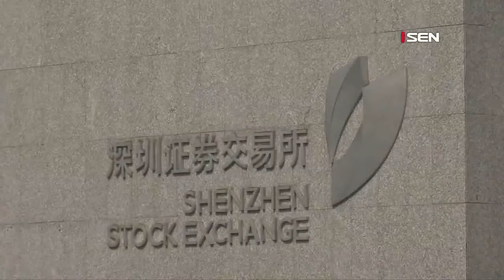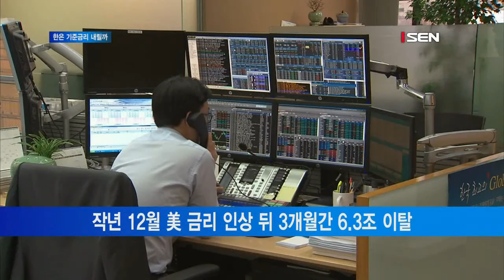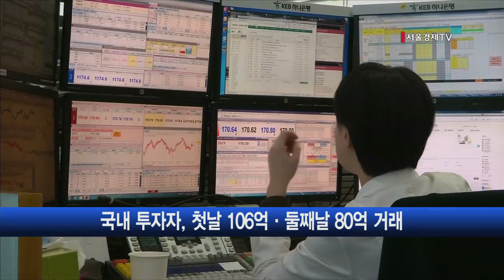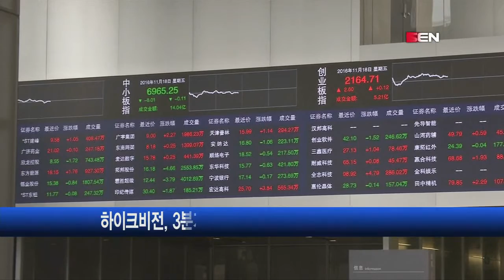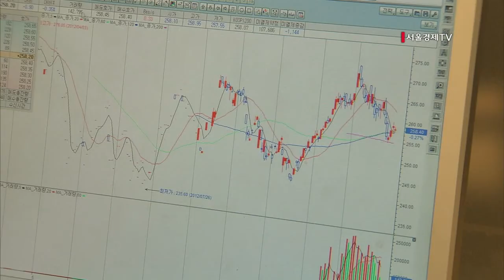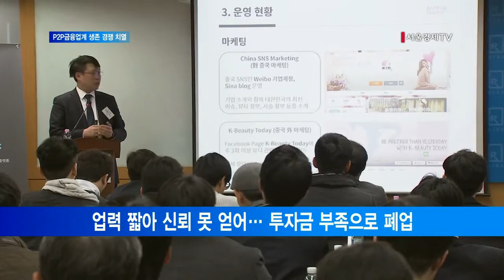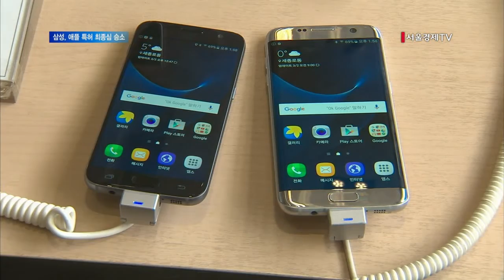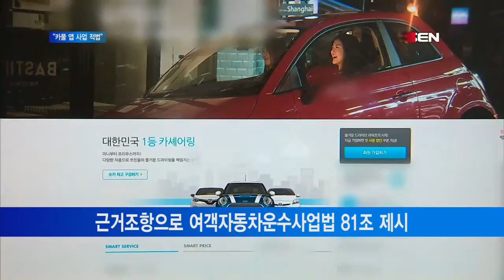20161207_SEN 경제현장_1931회